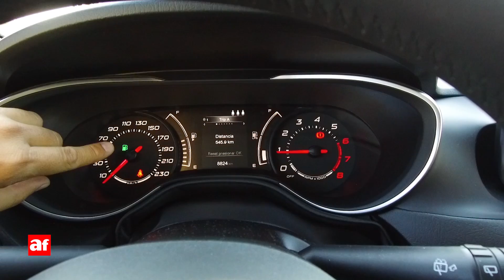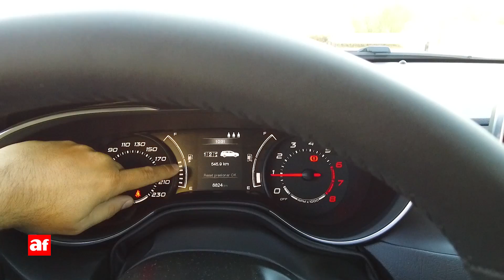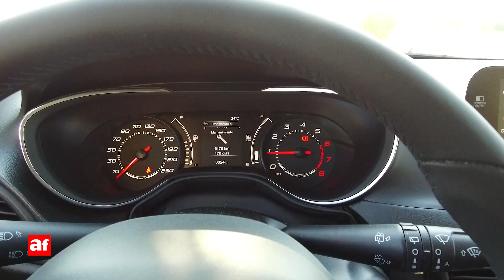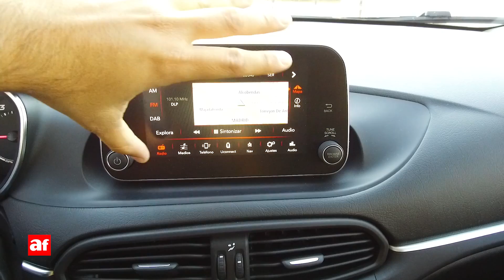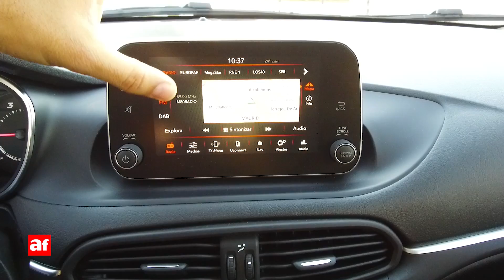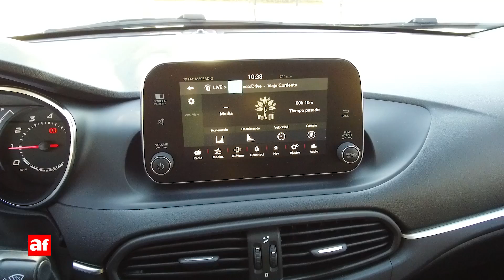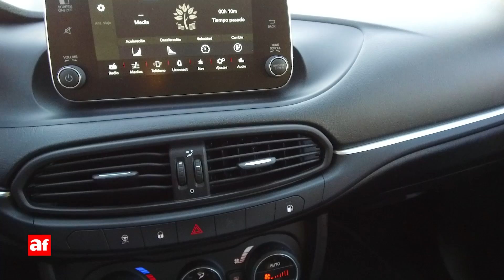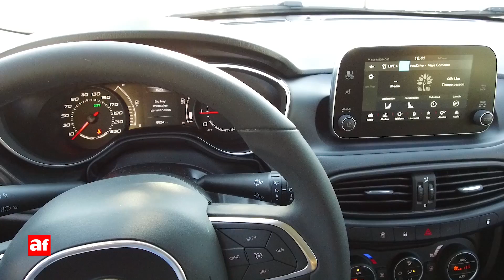Fiat Tipo SW 1.4 T-Jet GLP | Review y prueba de conducción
Análisis al detalle del Fiat Tipo SW 1.4 T-Jet GLP, más información
Índice del vídeo:
00:15 Carrocerías
01:11 Diseño exterior
05:00 Plazas delanteras
18:34 Plazas traseras
21:51 Maletero
25:10 Vano motor
30:17 Prueba en marcha